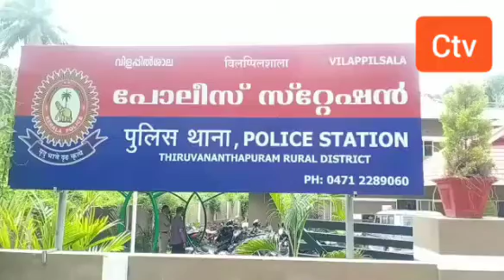ഗ്രേഡ് എസ് ഐ സ്റ്റേഷനിൽ ആത്മഹത്യക്ക് ശ്രമിച്ചു